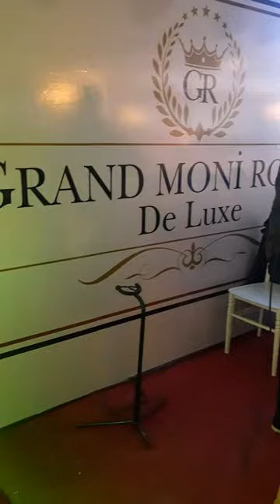SERKAN ÇALIK GRAND MONI DE LUXE BEYAZ SALON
Videoların yüklenmesi bana aittir